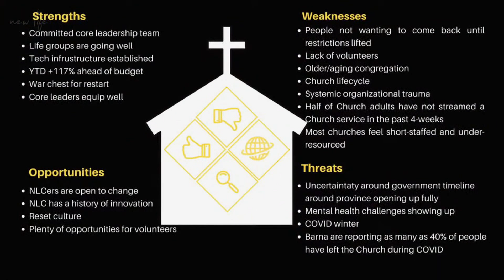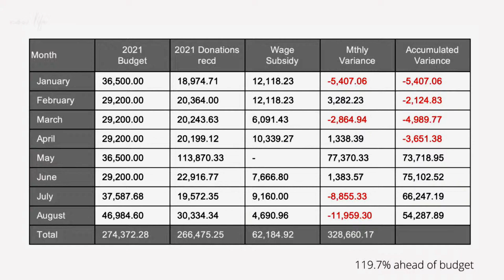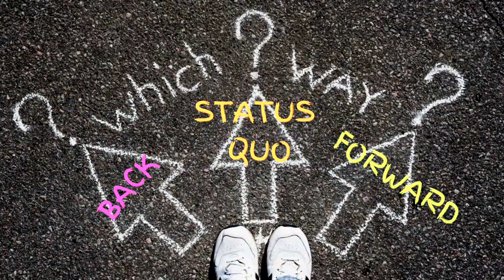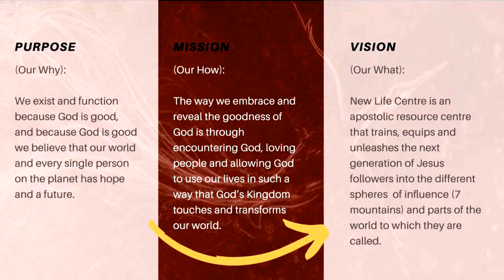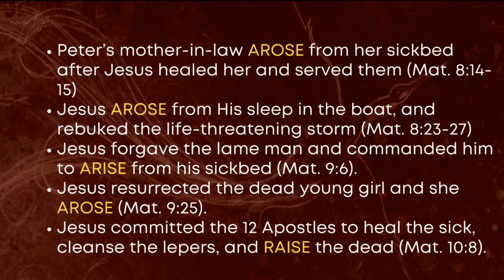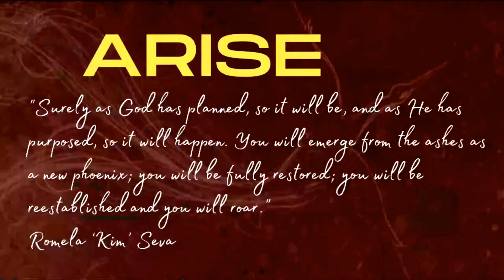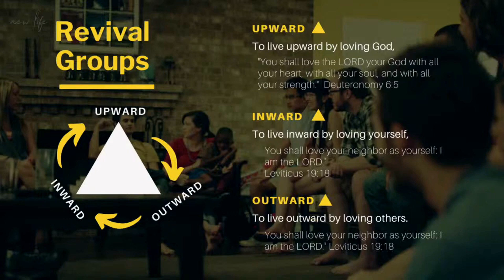Vision Arise Sunday 09 12 2021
Matti details the New Life vision as the church honours the past but embraces the future.